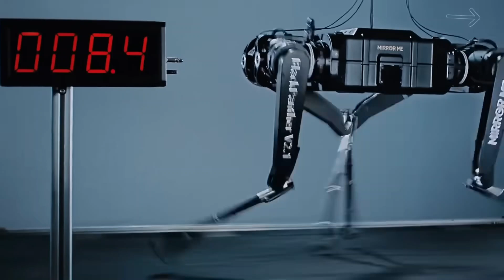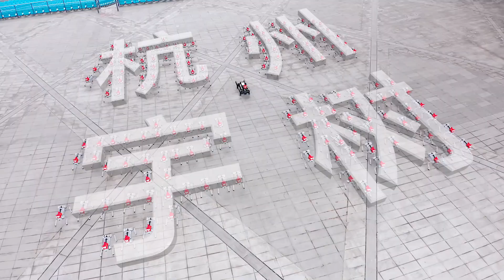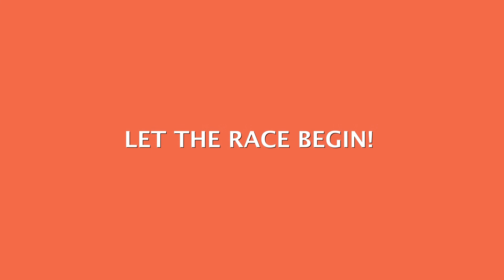MOST ADVANCED ROBOTS OF TODAY